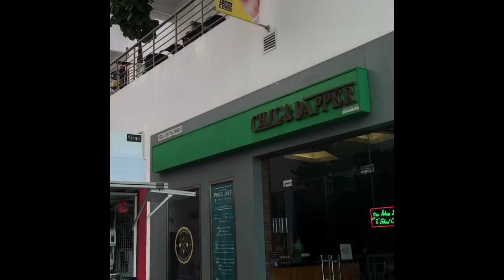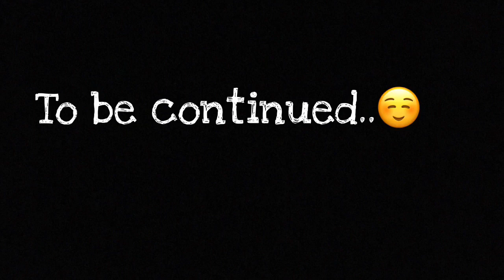Malaysia Holiday, pertama kali sadewa dan vanilla ke Malaysia